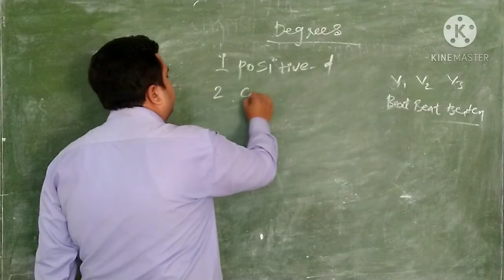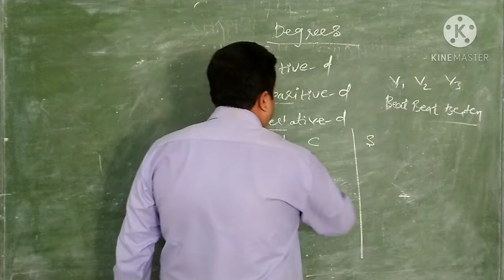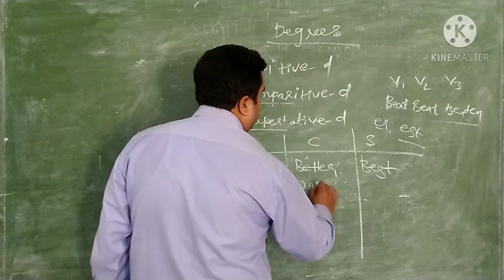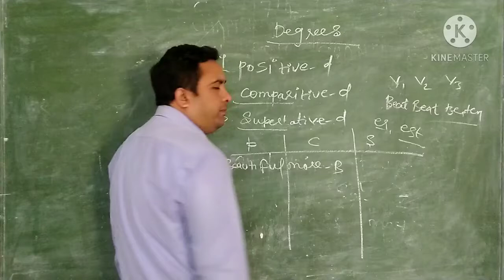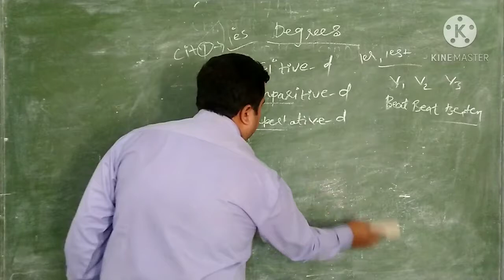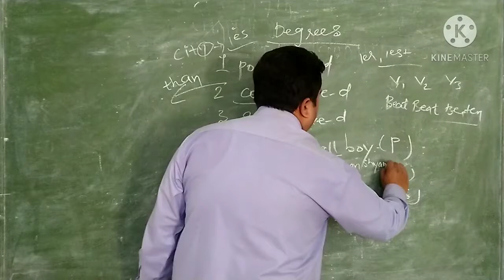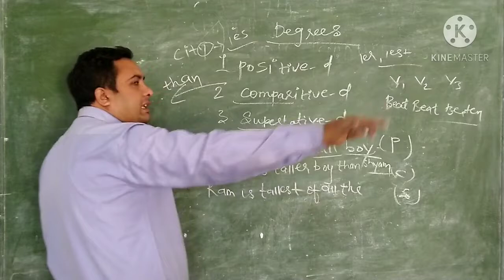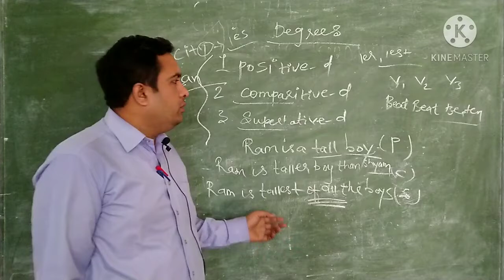DEGREE | GRAMMAR | BY ERICK SIR | V.P.H.S SCHOOL SOHAGPUR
DURING THIS PENDAMIC OUR TEACHERS GAVE THEIR EFFORT TOWARDS YOUR STUDY SO KEEP LEARNING AND KEEP WATHCHING